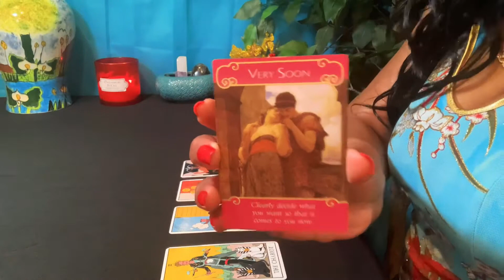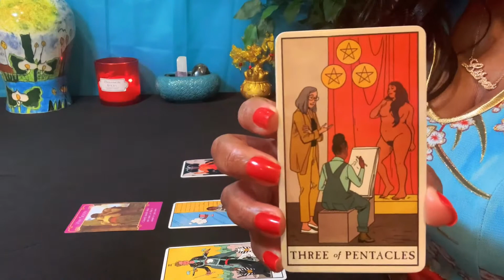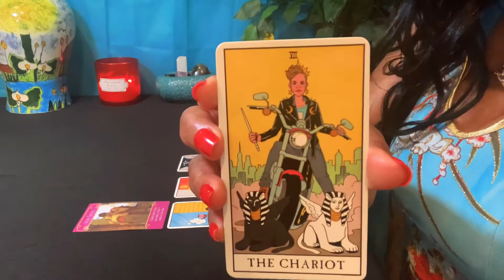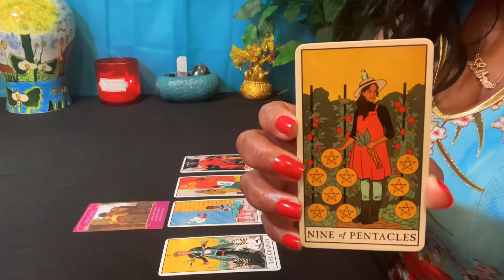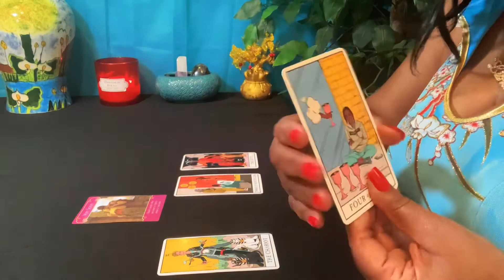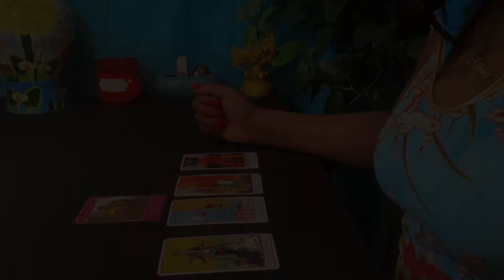Aries ♈️ 💋Someone Is Playing a Dangerous Game! 💕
Cards:
Romance Angels Oracle Cards: by Doreen Virtue
The Modern Witch Tarot: Lisa Sterle